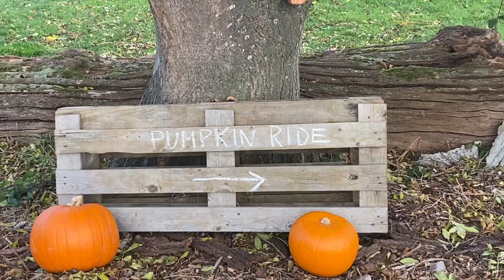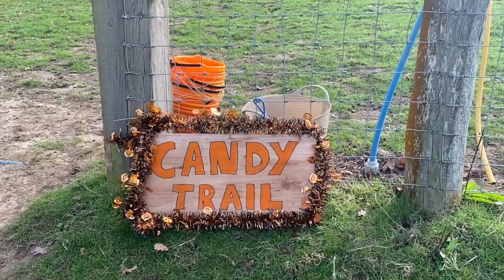Shetland Pony Photo Frame Fun- TV EP 410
This week the ponies are having fun in our Shetland Pony photo frame!

Find out if Simba and Dinky are any good at posing in the pony photo frame.

Can you see which pony is eating the decorations?

From Rosemary, the Shetland Pony Club Team and all the Shetland ponies